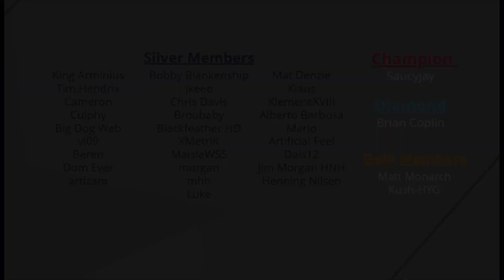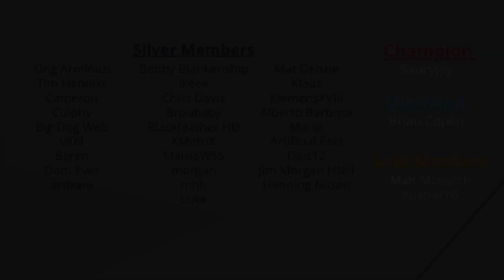Climbing out of Gold into Diamond | Splinterlands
In this video we fight several battles in Gold as we fight for a spot in Diamond. This season we are intending to reach back up into Champion following a last season Diamond 1 finish.

Ethereum: 0x9e805A40E5d4C831b63d94E2603b5E3F436C0250
Bitcoin: bc1qk0v6n7uyr75fg528xew58ddqdy7k5tf2w7a0zk
XRP: r4sThPjjPRPnzTgARFEwmS2KC6ua9sD8Qd